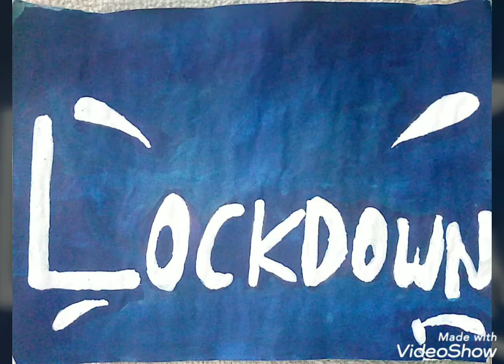LOCKDOWN SUPUB DRAWING